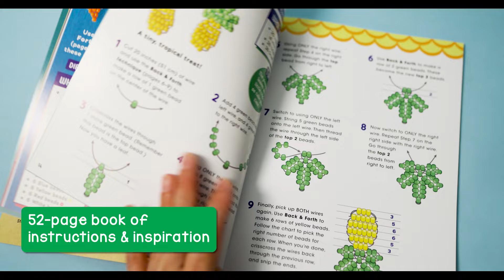Beadlings: Make Itty Bitty Beaded Charms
It's an itty-bitty beaded bonanza! With over 3,500 seed beads in 9 different colors, you can make 24 oh-so-small designs, including: watermelon, mushroom, lizard, flamingo, rainbow, and one seriously small strawberry. Did we mention the rubber chicken?